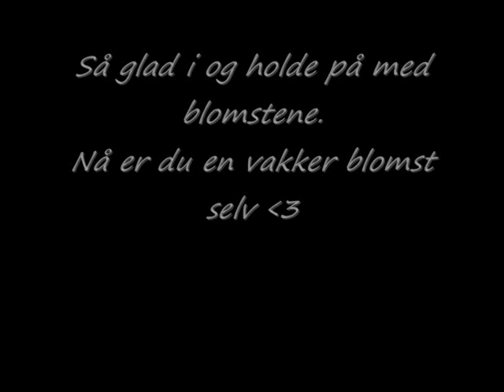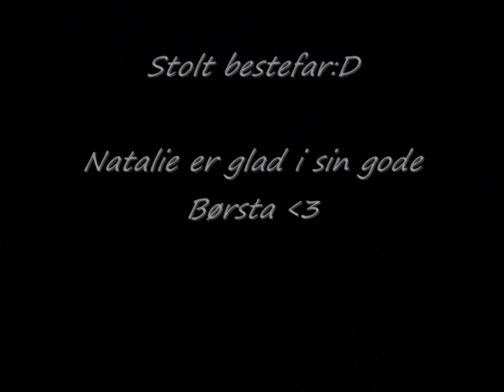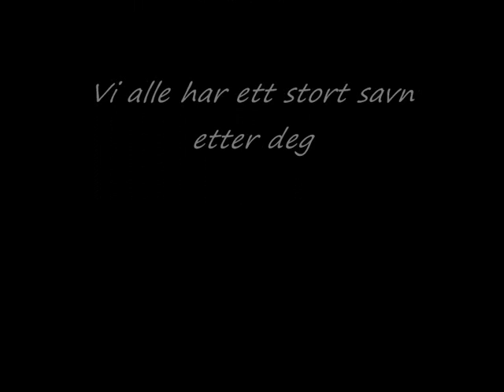Hvil i fred, Kjell Roger Madsen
Minnefilm